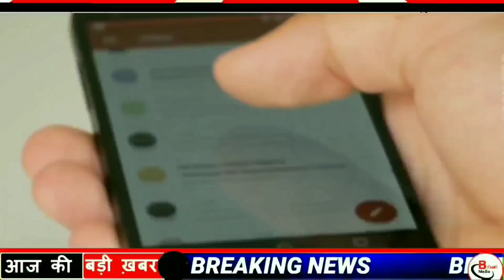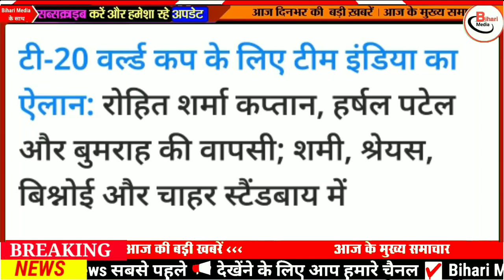Today 20 September bihar news|bihar news,bihar ka news|Gaya news,bhagalpur news|biharnews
Today 20 bihar news|Bihar news|bihar news,bihar ka news|Gaya news,bhagalpur news|biharinews

20 September bihar news
20 September ka news
bihar news
20 September news
20 September
20 September bihar news
BIHAR NEWS
Bihar
Bihar News
Bihar News today
Bihar tak

Bihar Araria News
Araria News
Bihar Arwal News
Arwal News
Bihar Aurangabad News
Aurangabad News
Bihar Banka News
Banka News
Bihar Begusarai News
Begusarai News
Bihar Bhagalpur News
Bhagalpur News
Bihar Bhojpur News
Bhojpur News
Bihar Buxar News
Buxar News
Bihar Darbhanga News
Darbhanga News
Gaya News
Bihar Gopalganj New
Gopalganj News
Bihar Jumui News
Jumui News
Bihar Jahanabad News
Jahanabad News
Bihar Khagaria News
Khagaria News
Bihar Kishanganj News
Kishanganj News
Bihar Kaimur News
Kaimur News
Bihar Katihar News
Katihar News
Bihar Lakhisarai News
Lakhisarai News
Bihar Madhubani News
Madhubani News
Bihar Munger News
Munger News
Bihar Madhepura News
Madhepura News
Bihar Muzaffarpur News
Muzaffarpur News
Bihar Nalanda News
Nalanda News
Bihar Nawada News
Nawada News
Bihar Patna News
Patna News
Bihar Purnia News
Purnia News
Bihar Rohtas News
Rohtas News
Bihar Saharsa News
Saharsa News
Bihar Samastipur News
Samastipur News
Bihar Sheohar News
Sheohar News
Bihar Sheikhpura News
Sheikhpura News
Bihar Saran News
Saran News
Bihar Sitamarhi News
Sitamarhi News
Bihar Supaul News
Supaul News
Bihar Siwan News
Siwan News
Bihar Vaishali News
Vaishali News